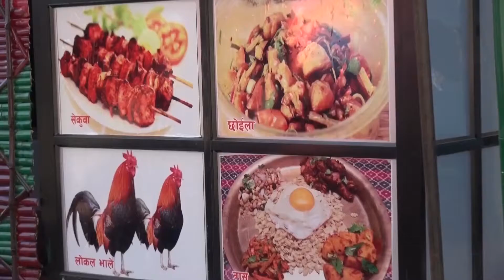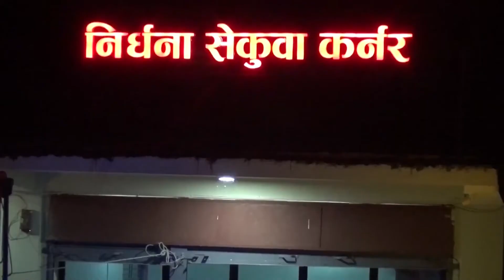निर्धना सेकुवा कर्नर pardesh tv dang